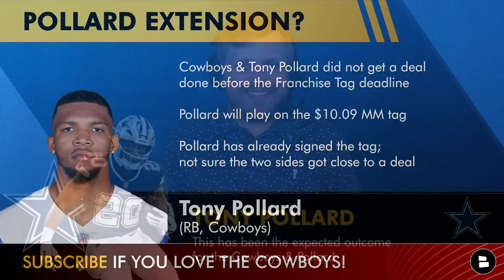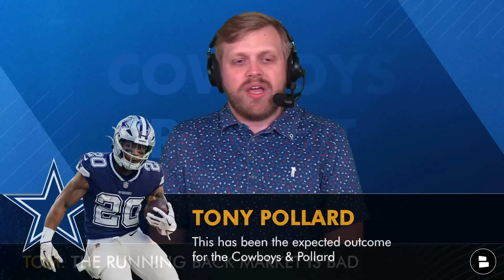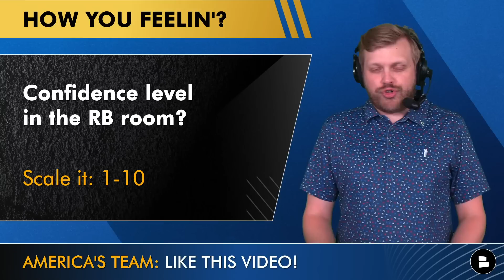Cowboys News Alert 🚨: Tony Pollard & Cowboys Do NOT Get Deal Before Deadline - Last Year In Dallas?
Dallas Cowboys news on Tony Pollard not getting a contract extension done before today’s deadline is made possible by ZBiotics! and get 15% off your first order of ZBiotics Pre-Alcohol Probiotic by using my code CHATSPORTS at checkout. The Cowboys & Tony Pollard had until 4p ET on Monday, July 17th to get a contract extension done before the NFL Franchise Tag deadline. By failing to get a deal done, Pollard will play on the $10.09 MM tag. Pollard has already signed the tag and will be good to go for Cowboys training camp.

The Cowboys Report is LIVE every Monday at 4p ET / 3p CT! Join host Tom Downey every week for Dallas Cowboys rumors & news coverage + Live Q&A!

Cowboys rumors, for weeks now, had said this was going to be the outcome. Now it’s official, as Pollard will play on the tag. It’s the benefit of hindsight here, but If the Cowboys could do it over again, we’re not sure they’d tag Pollard this offseason.

NFL Top 10 highest paid RBs (per year):
#1: Christian McCaffrey ($16.02 MM)
#2: Alvin Kamara ($15.00 MM)
#3: Derrick Henry ($12.50 MM)
#4: Nick Chubb ($12.20 MM)
#5: Joe Mixon ($12.00 MM)
#6: Aaron Jones ($11.50 MM)
T-7: Tony Pollard ($10.09 MM)
T-7: Saquon Barkley ($10.09 MM)
T-7: Josh Jacobs ($10.09 MM)
#10: James Conner ($7.00 MM)

The comment section is calling your name:
- Is this Tony Pollard’s last year with the Cowboys? Type ‘Y’ for Yes, ‘N’ for No
- Do you want to pay Tony Pollard? Type ‘S’ for Sign, ‘P’ for Pass
- Confidence level in the RB room? Scale it: 1-10

NFL highest-paid RBs (guaranteed money:
#1: Christian McCaffrey ($36.35 MM)
#2: Alvin Kamara ($34.33 MM)
#3: Derrick Henry ($25.50 MM)
#4: Bijan Robinson ($21.96 MM)
#5: Nick Chubb ($20.00 MM)
#6: Austin Ekeler ($15.00 MM)
#7 James Conner ($13.50 MM)
#8: Najee Harris ($13.05 MM)
#9: Miles Sanders ($13.00 MM)
#10: Travis Etienne ($12.90 MM)

NFL news: Saquon Barkley and Josh Jacobs also did not get deals done before the deadline. Barkley is likely to skip at least some of Giants training camp and his availability for Week 1 vs. the Cowboys is in doubt.

Are you part of the Noti Gang at the Cowboys Report? Only about 20% of you actually are! Change your notifications from "personalized" to "all" by clicking the bell icon!

2022 Cowboys Stats Leaders (Receiving):
CeeDee Lamb: 107 catches, 1,359 yards, 9 TD
Michael Gallup: 39 catches, 424 yards, 4 TD
Tony Pollard: 39 catches, 371 yards, 3 TD
Jake Ferguson: 19 catches, 174 yards, 2 TD

Help grow our Dallas Cowboys community by sharing this video!